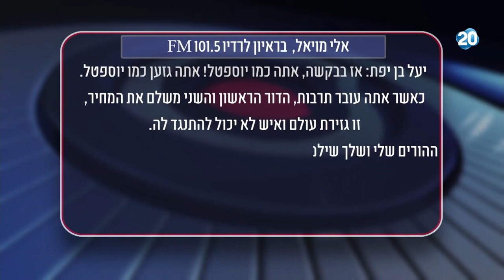פטריוטים - "טוב שהאשכנזים קיבלו את הספרדים ולא ההפך"